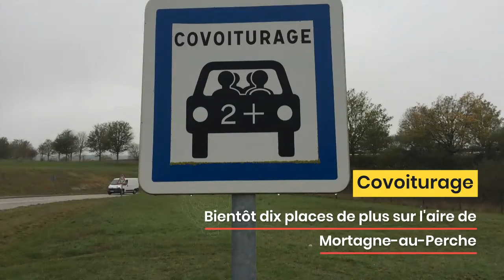Les 7 infos du Perche du 28 octobre 2020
Vidéos de l'hebdomadaire du journal Le Perche.
Journal d'informations générales traitant de la région du Perche située Normandie. A deux heures de Paris.